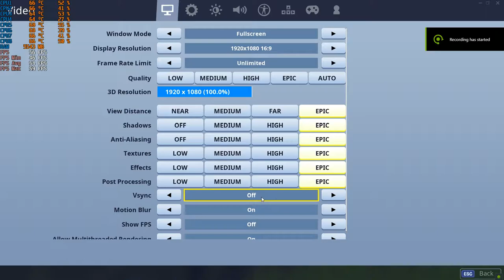Fortnite Season 9 PC GTX 1050 Ti 4GB GDDR5 & Intel i7-3770